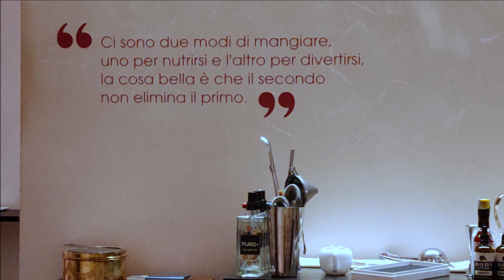Tano passami l'olio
Stellato* MICHELIN - MILANO